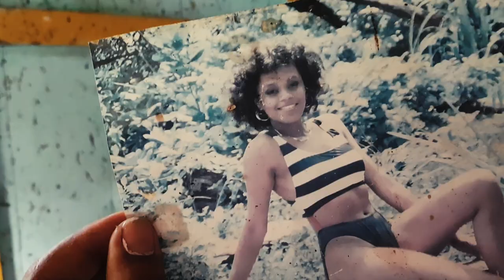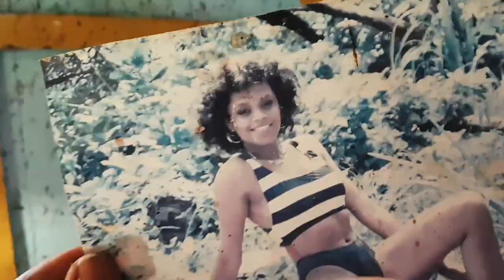Destroying a house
Using an excavator we demolished an 80-year-old house in Trinidad and Tobago and cleared the site in less than ten hours.

Timestamps
0:18 Why we're demolishing the old house
1:49 Inside the old house
2:27 Damian finds an "interesting" picture
3:12 Demolition Day
4:36 The aftermath

Buy my books on Amazon.com for 0.99 cents
90 Days of Violence
oOh My Testicles!
Boy Days
Men and Misfits

If you're interested in hardcopies you can get all 4 for $300.
We can arrange delivery.